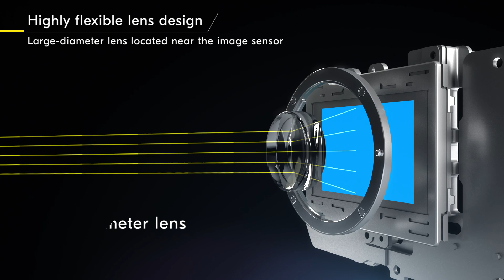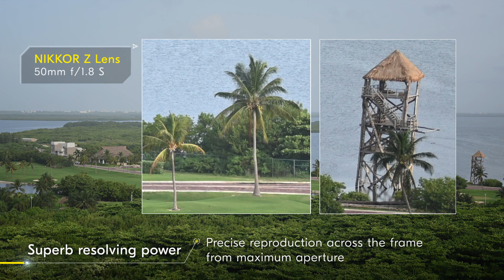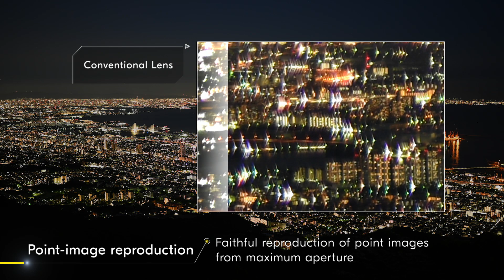The Possibilities of Z mount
The Z mount system contains two key specifications: a large 55mm inner diameter and short 16mm flange focal distance. This means that it lets more light in to produce high image quality with minimal aberrations and edge-to-edge detail in both stills and videos. The cherry on top? The compactness of this camera means that the benefits of the Z-mount can be utilised with ease.